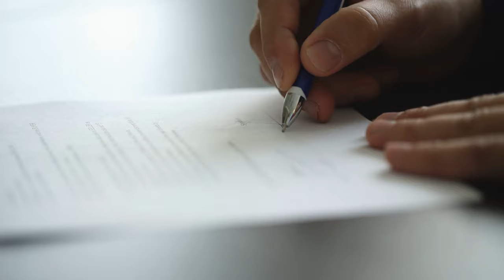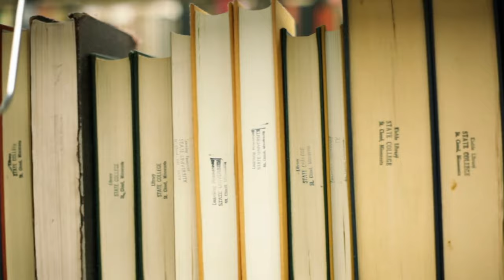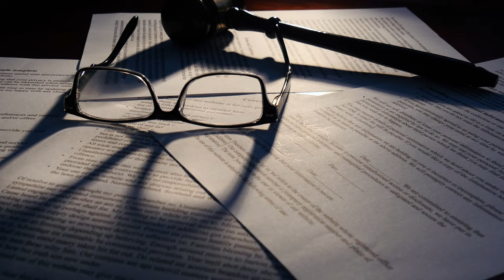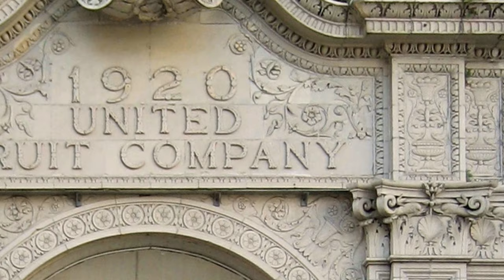Bad Things Happened In 1954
In our continuing series that examines the worst of the 1950s, we finally arrive at 1954.    At the halfway point of the decade, we find natural disasters, political violence, and debris from outer space.

Chapters:
00:00  Introduction
00:47  United States Capitol Shooting
03:16  McCarthy's Last Stand
06:36  Guatemalan Civil War
08:46  Sylacauga Meteorite
10:27  Hurricane Hazel
11:59  1954 Blons Avalanches
13:23  Conclusion

First we tell you about the United States Capitol Shooting.  Members of the Puerto Rico Nationalist Party, led by Lolita Lebron, attacked the US House of Representatives.  Thirty shots were fired, but nobody died.   The attackers spent the next two decades in prison until being pardoned by President Jimmy Carter.

Next we observe the fall of Joseph McCarthy.    He spent years attacking anybody that was identified as a communist or a homosexual.   After ruining numerous lives and careers, he finally pushed too far when attacking the US Army.   McCarthy effectively ended his career and died in disgrace three years later.

Of course, it wouldn't be the 1950s without the United States overthrowing a government.   This time, the democratically elected government of Guatemala angered the United Fruit Company by giving away land as compensation to indigenous people.  The CIA trained a group of dissidents who managed to overthrow the government.    Everybody got what they wanted, except the people of Guatemala.

The year 1954 also marked the first time a meteorite ever hit a person.   The Sylacauga Meteorite fell in Alabama and injured Ann Elizabeth Fowler Hodges.

Natural disasters are always happening no matter the year.   Hurricane Hazel struck Haiti, South Carolina, and Virginia.  Then it moved into Canada and flooded Toronto.   The world economy was affected for years by the loss of crops.

Finally, the episode ends with the story of the Blons Avalanches in Austria.  The village of Blons suffered not one, but two avalanches.   Half of the residents of the village perished beneath the snow.

Now, we need to give credit for some of the materials used in this episode.